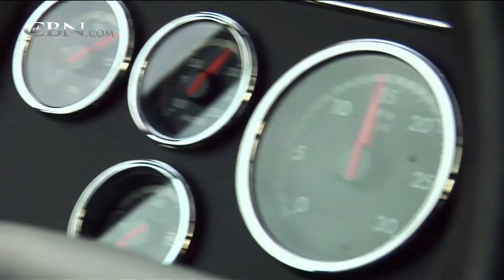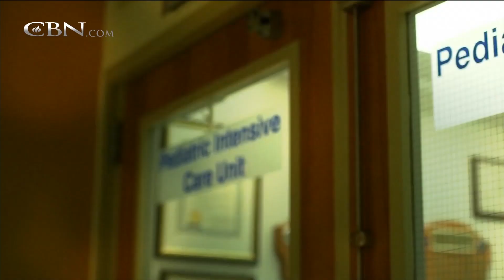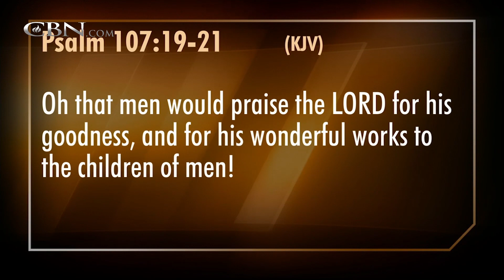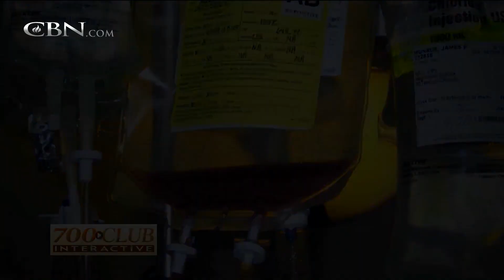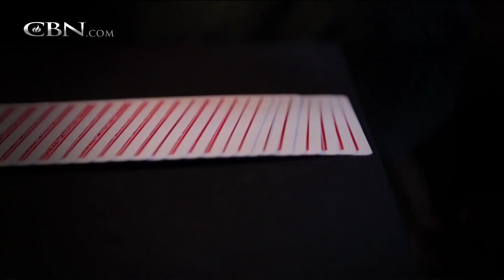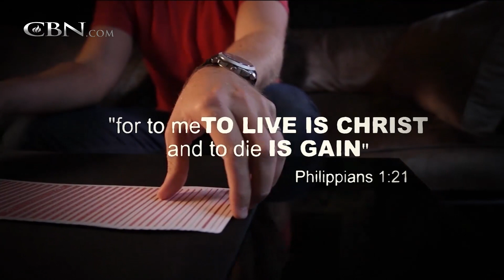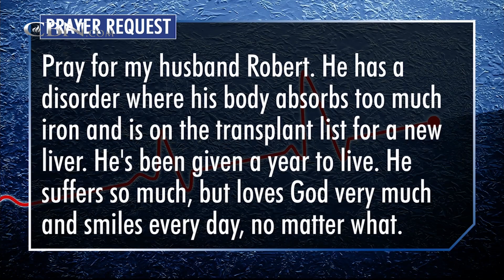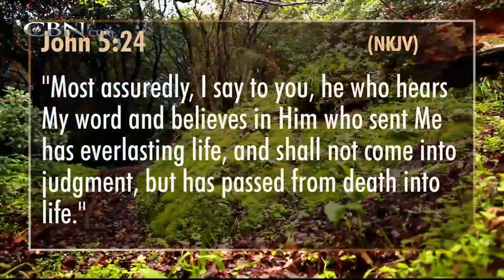700 Club Interactive: From Death to Life - January 11, 2016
A young child survives 90 minutes without a pulse after being found face-down in freezing waters.